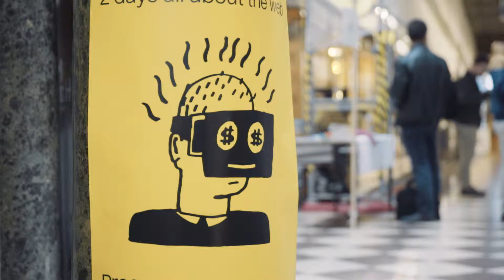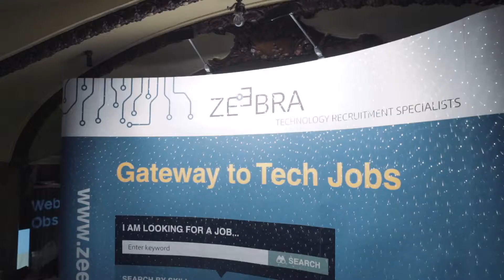WebExpo 2016 official aftermovie